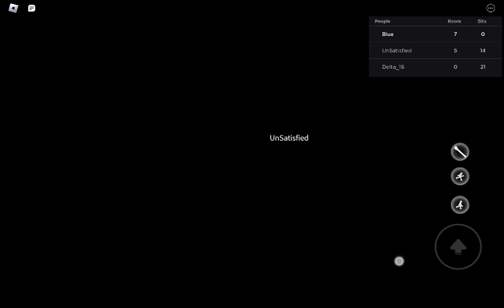why did you left me alone in the dark